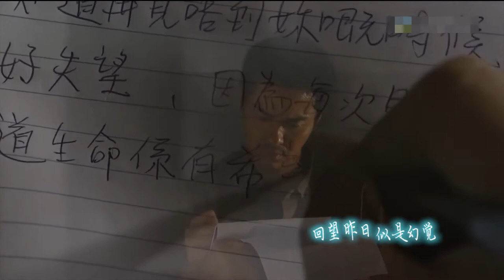yoyo mung 19